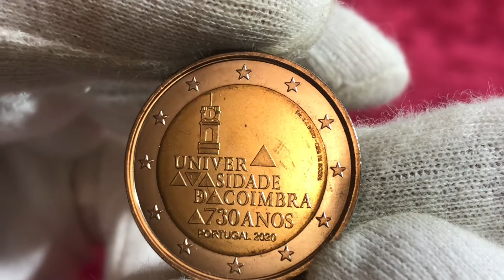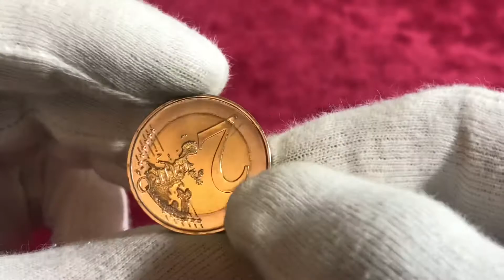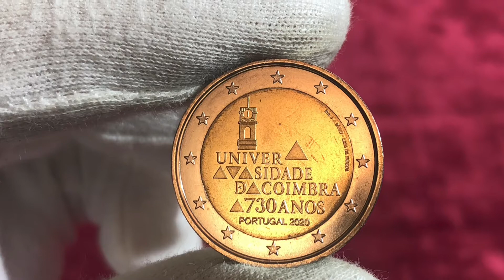2020 2 euro coin Portugal - mintage 500,000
2020 2 euro coin Portugal - mintage 500,000